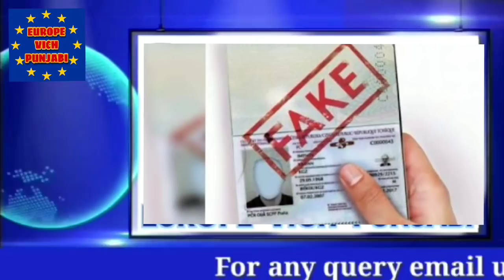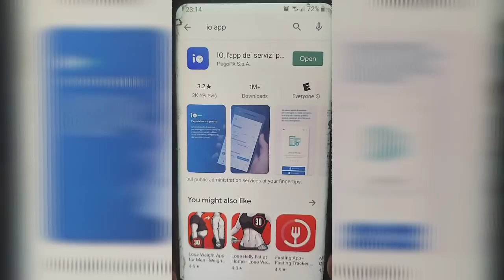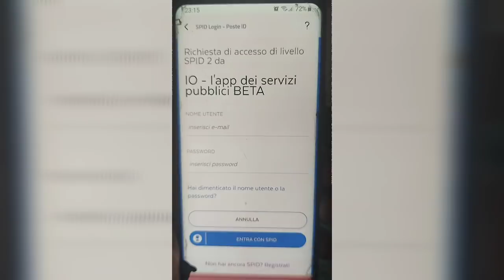ਹੁਣ ਬੰਦ ਹੋਵੇਗਾ ਇਹ PASSPORT | ਭਾਰਤ ਸਰਕਾਰ ਦਾ ਵੱਡਾ ਫੈਸਲਾ | NEWS TODAY